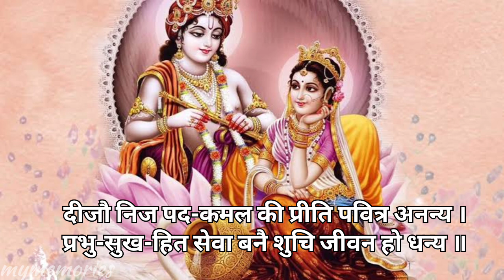sree Radha Madhav yugal | Pad Ratnakar sri hanumana prasad poddara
22 sree Radha Madhav yugal | Pad Ratnakar sri hanumana prasad poddara